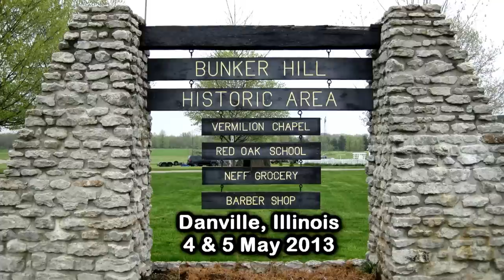WW2 German Army 8cm Mortar Fire - GrossDeutschland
5th Company GrossDeutschland at a WW2 HRS Re-enactment in Danville Illinois on May 4 and 5 2013.  This video features the German Army 8cm Mortar firing.  This was filmed in front of a live audience at a public park. For Historical Educational Review.